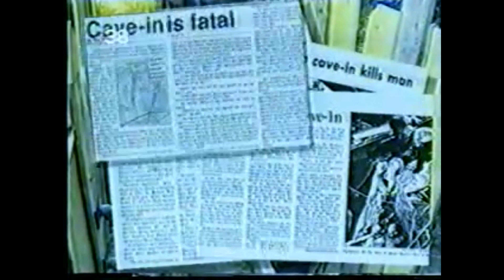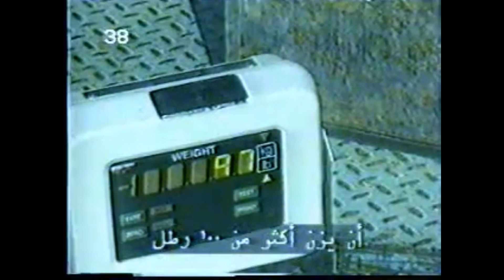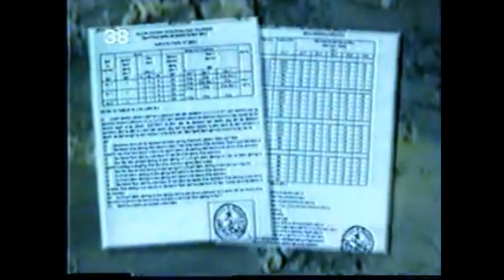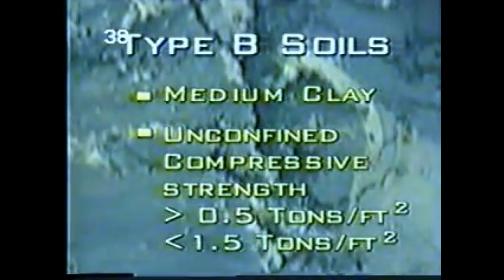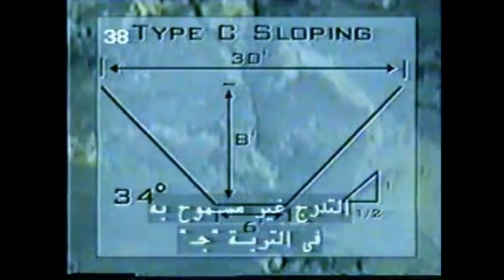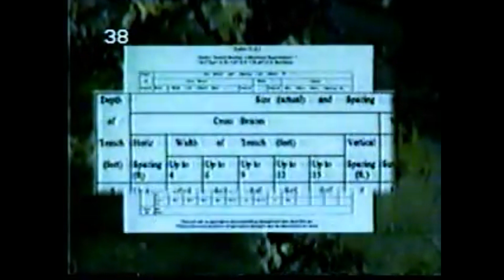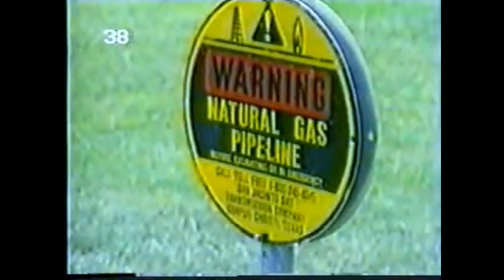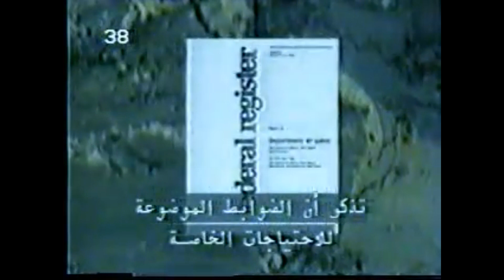ارشادات السلامة في عمليات الحفر مترجم Excavation safety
ارشادات السلامة والصحة المهنية في عمليات الحفر مترجم Excavation safety
من الدورات والمحاضرات العلمية والهندسية التي نقدمها بقناتنا  :
وتشمل:
6-  دورتي الاوشا في الصناعات العامه و صناعه الانشاءات OSHA general industries & OSHA construction industries وتشمل 13 محاضرة
14-  كورس تقييم المخاطر في بيئة العمل Risk assessment  (عمل تقرير المخاطر (سجل المخاطر) - شرح مصفوفة المخاطر Risk matrix)